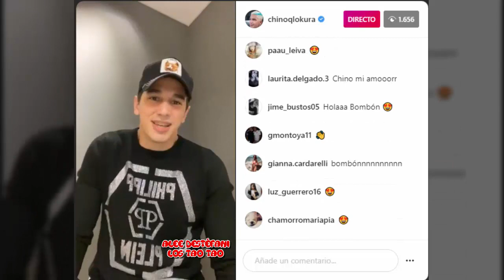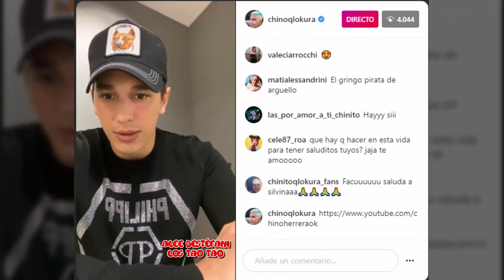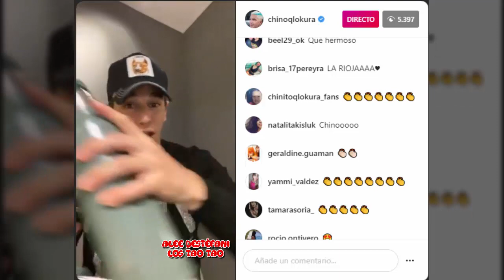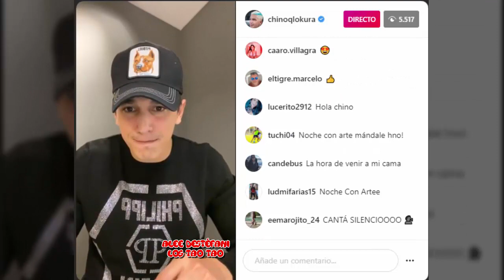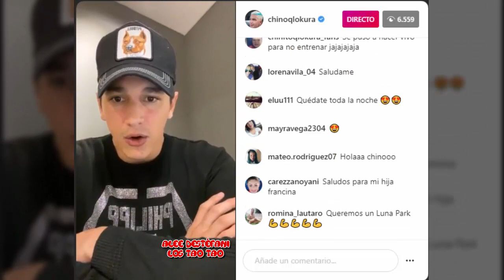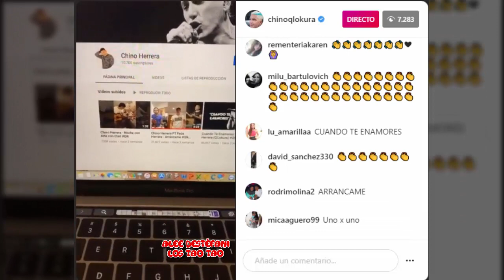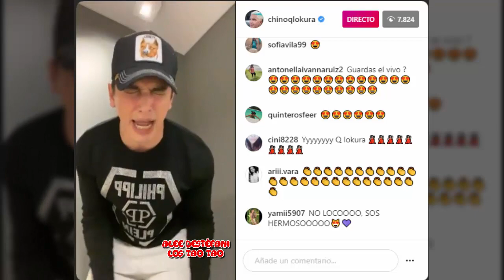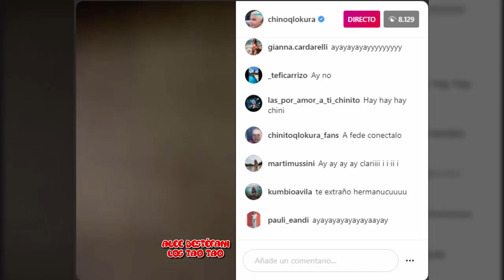Chino Herrera | Show Desde Casa (27-04-2020)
Chino Herrera /Q´ Lokura | Show Desde Casa (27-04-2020)

Saludos!

   Alee Destéfani - Los Tao Tao